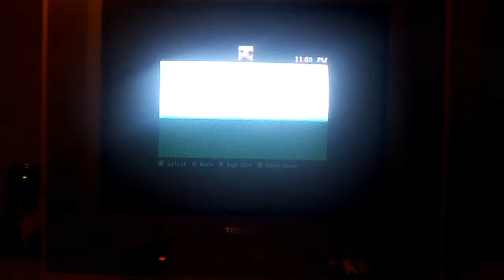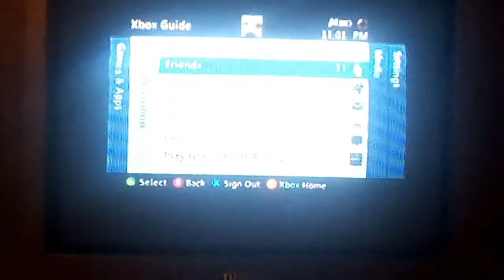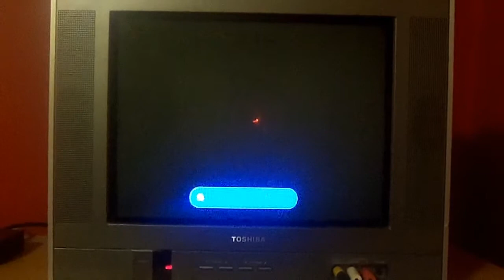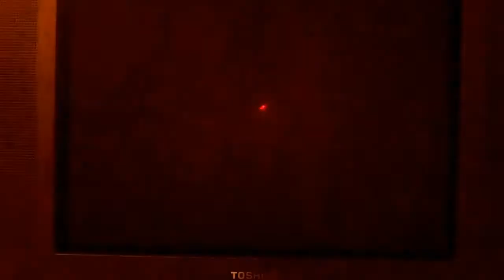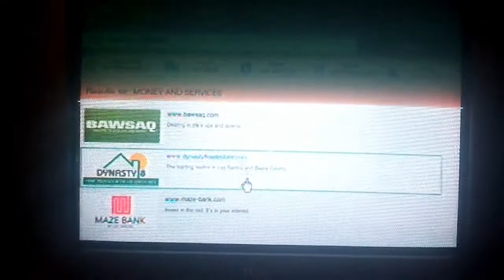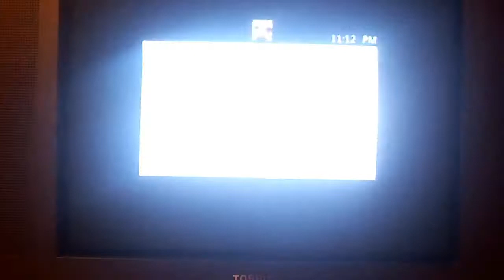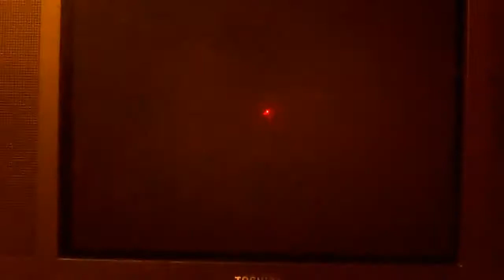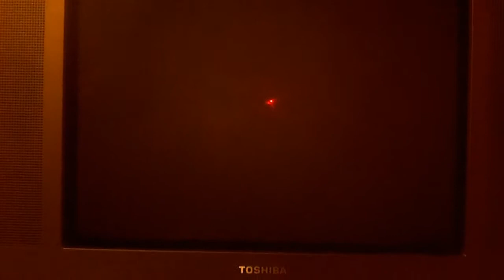Vlog Day 10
Comment if i should do a x-mas vlog?